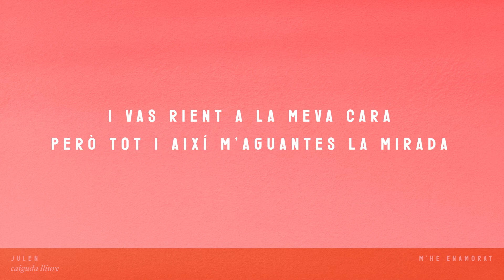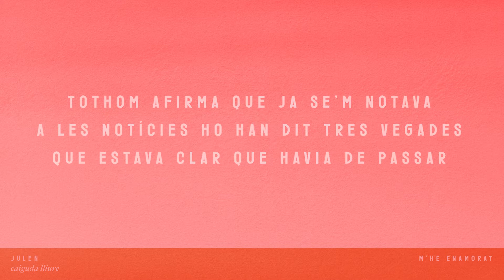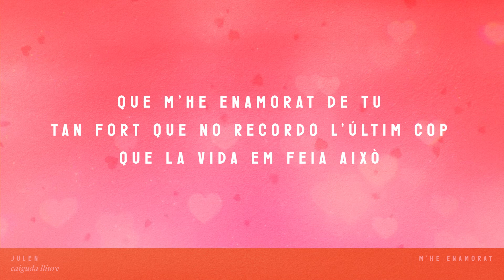Julen - M'he Enamorat (LYRIC VIDEO)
Caiguda Lliure (2022) - JULEN

Lletres ~ Julen Gerrikabeitia
Música ~ Julen Gerrikabeitia
Producció ~ Adrià Martínez, Mauro Cavallaro, Sergi Bagó i Julen Gerrikabeitia
Mescla ~ Sergi Bagó
Masterització ~ Carles Puntí (Wasabi Estudis) i Juanjo Muñoz (CatMastering)
Gravat a Blue Tape Studio (Barcelona), a MauDaMouse Studio (Gallifa) i a Estudi S. Bagó (Figueres) entre finals de 2021 i principis de 2022.

Ref: 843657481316 | Dip.leg. GI 591-2022